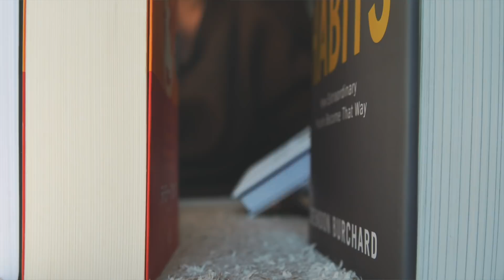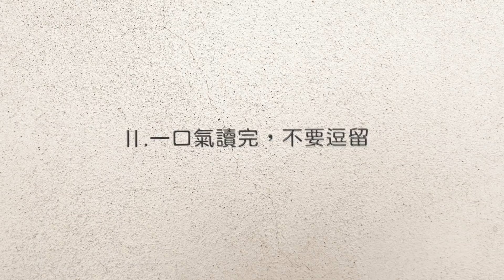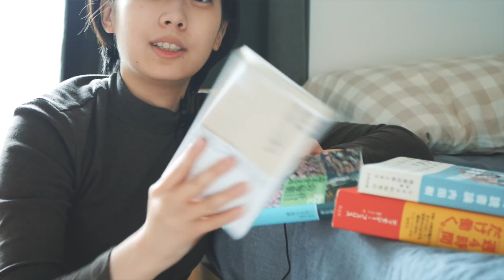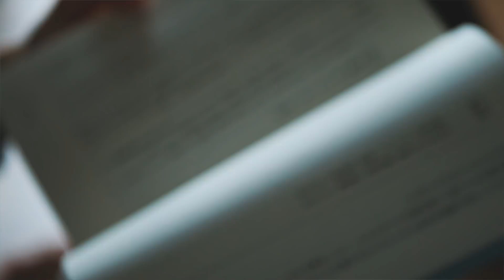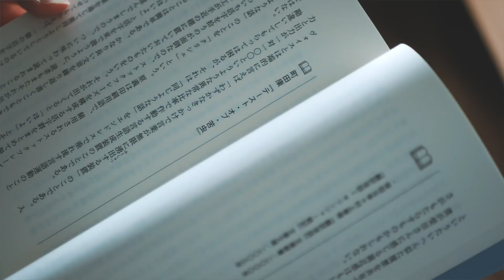閱讀原文書是如何影響我學習日文？原文書閱讀技巧＃日文閱讀技巧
一直背單字跟文法很痛苦對吧？這集分享我是如何靠閱讀原文書增加我對於學習日文的自信心以及學習日文的樂趣！

[影片目錄]
00:47 閱讀原文書技巧1
02:23 閱讀原文書技巧2
03:23 閱讀原文書技巧3
05:15 閱讀原文書技巧4
06:48 閱讀原文書技巧5

▶️日本生活系列
[關於Amber]
設備：Lumix GX8, 25mm 1.7F, 14-140mm 3.5F, iPhone7